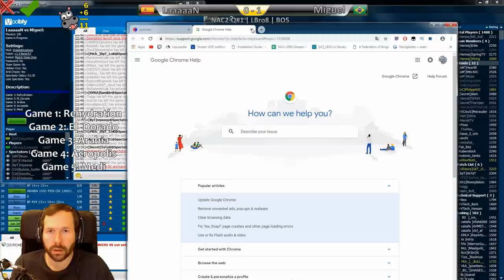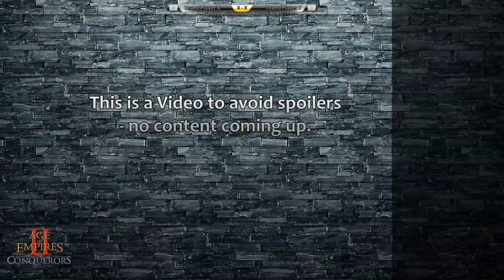NAC2-Qualifier | LaaaaaN vs Miguel - w/ TheViper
From 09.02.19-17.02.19 the next episode of Nili's Apartment Cup is happening.
It will feature TheViper, TaToH, MbL, Nicov, Liereyy, JorDan and two open world qualifiers.
With your beloved casters T90Official, ZeroEmpires, MembTV & Killer_B.